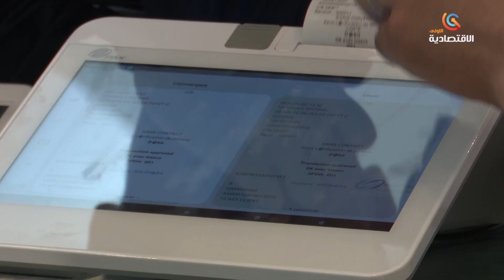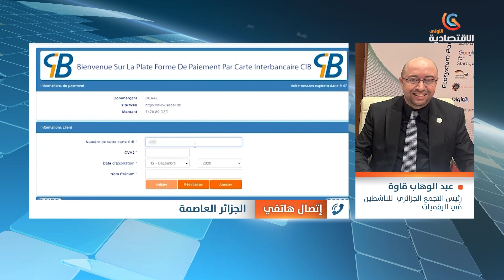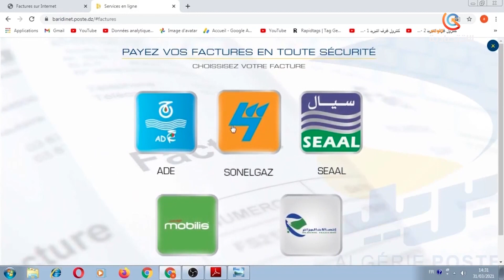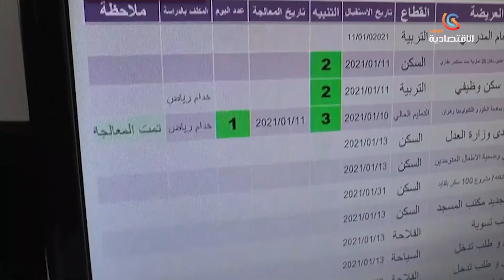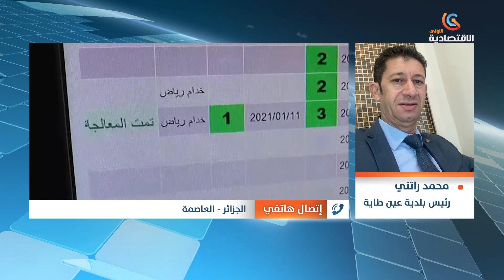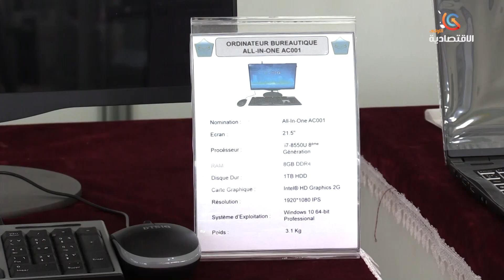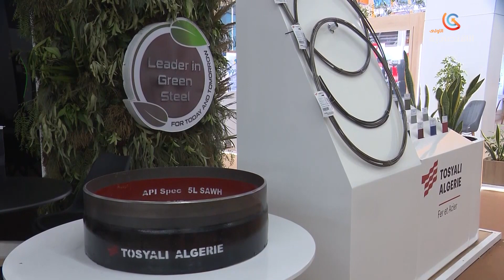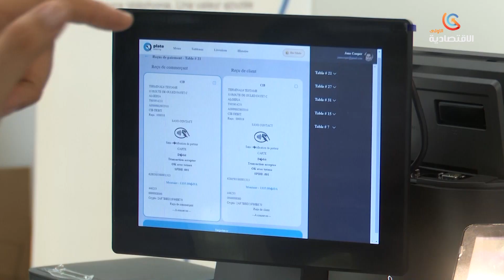نشرة أخبار الاقتصادية الأولى ليوم الإثنين 25 ديسمبر 2023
قناة الاقتصادية الأولى
التردد: 10922
الترميز : 27500
معامل الترميز : 7 / 8
الإتجاه : أفقي
قمر نايلسات
موقع ويب: